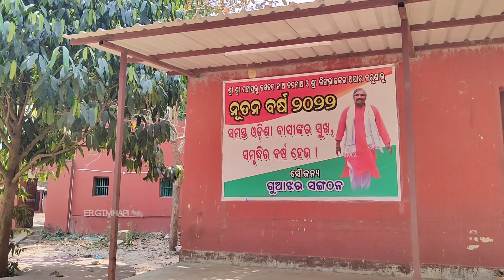Guajhara||Natural Stream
Guajhara is a historical place of worship,natural stream and a perennial source of water.
The calm and serene atmosphere of the place attracts  tourists . People also believe that the water of the tank has medicinal quality as taking a dip in the holy pond cures various skin diseases. Besides, various festivals like Sital Sasthi, Durga puja, and Bishuba Sankranti are observed in a big way on the temple premises every year.

Address: Kedar Gouri Ln, Kedar Gouri Vihar, Gouri Nagar, Old Town, Bhubaneswar